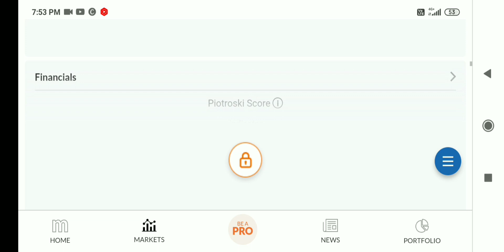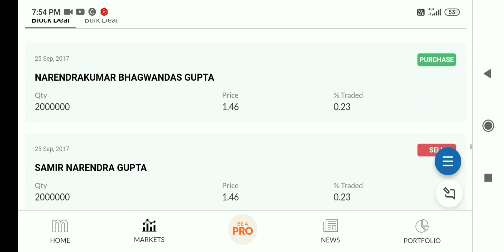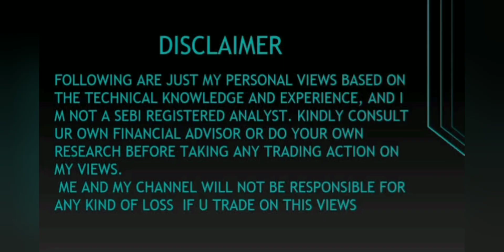syncom formulations share latest news, syncom formulations share latest news today, syncom formula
syncom formulations share latest news,syncom formulations share latest news today,syncom formulati

syncom formulations share latest news,syncom formulations share latest news today,syncom formulatio

syncom formulations share latest news, syncom formulations share latest news today, syncom formulat

syncom formulations share news
syncom formulations share
syncom formulation latest news
syncom formulation share news
syncom formulation share latest news
syncom formulation india latest news
syncom formulations
syncom formulation india latest news today
syncom formulation india stock latest new

syncom formulations target

Penny Stocks
Stock Market
Share Market
Multibagger Penny Stocks
Multibagger Share